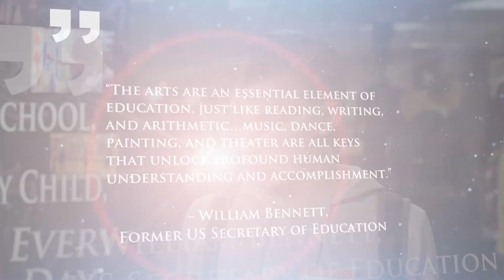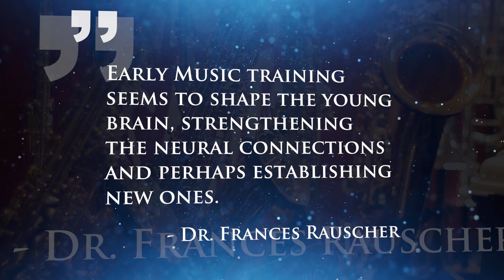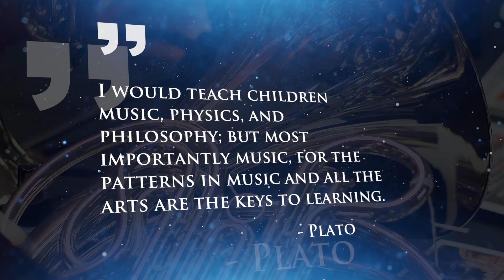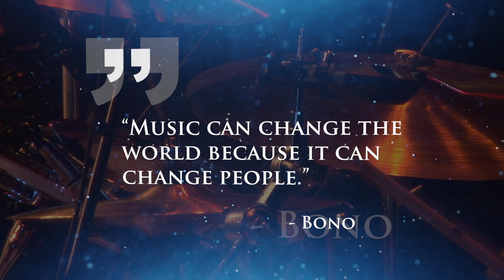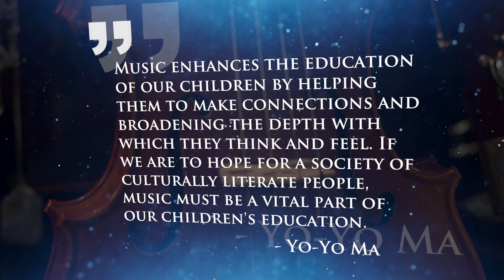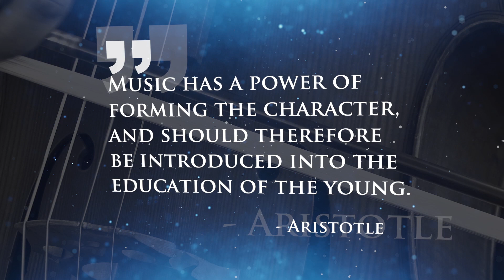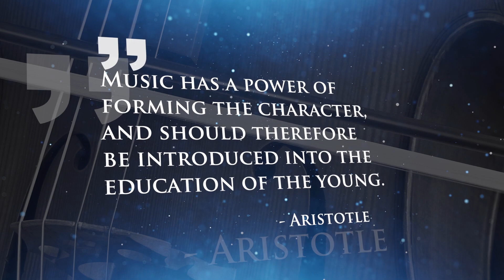Music Interviews for Fine Arts Day (Long Version) HD 1080p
Participants at MO Music Educator's Conference Discuss the importance of Arts Education